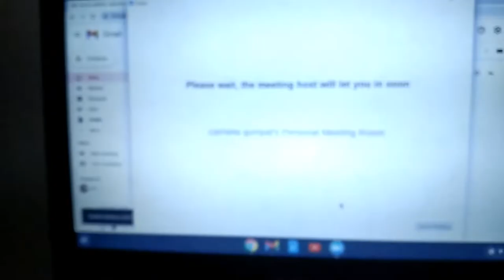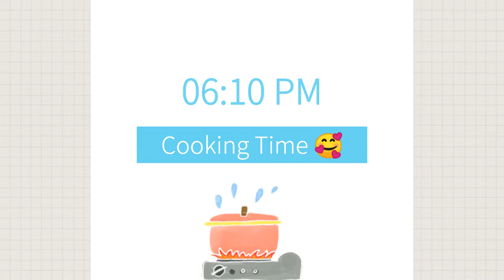Weekly vlog: Blessings + Cajun Chicken Wings recipe + Assembling Clothe Hanger Rack